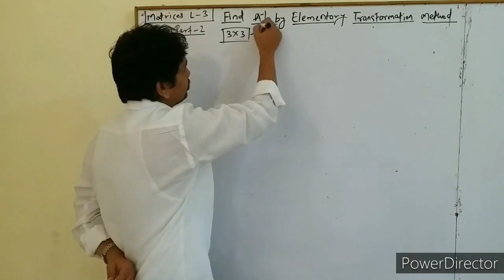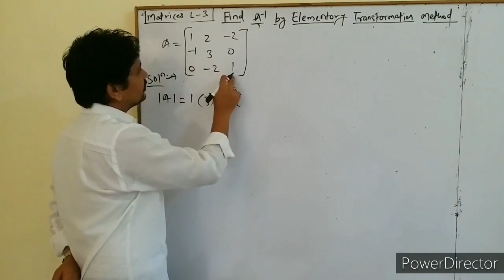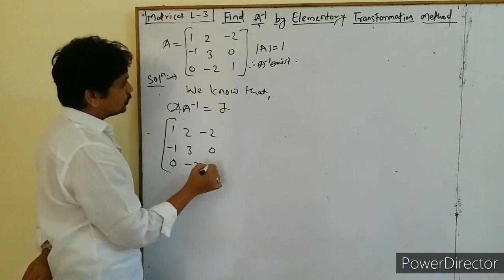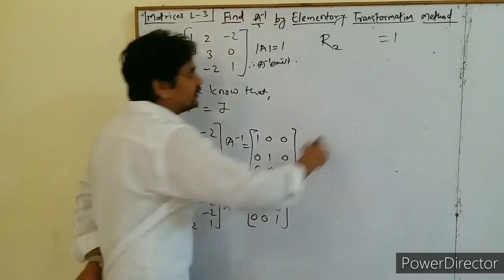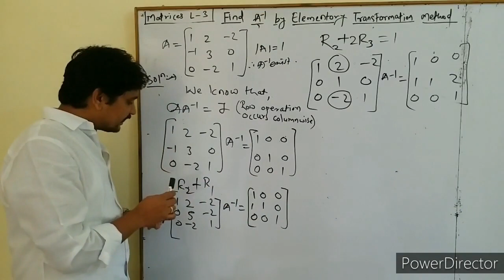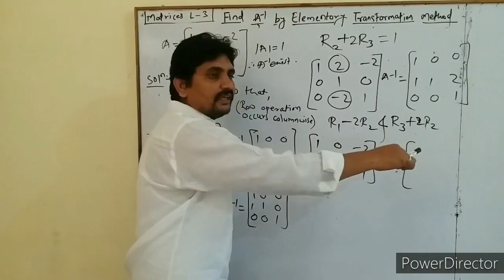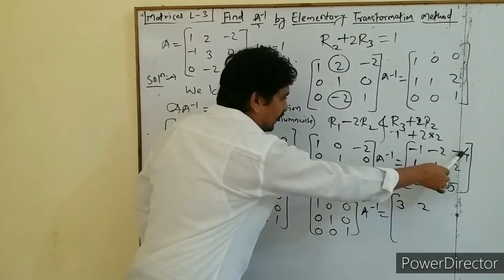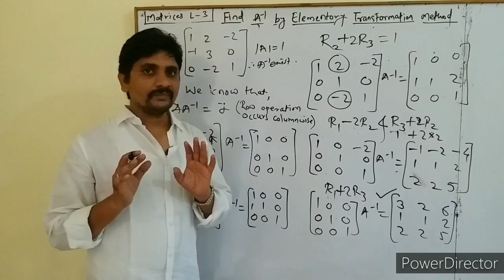Matrices Lecture 3 P 2 TRICKS FOR ROW TRANSFORMATION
Hi friends after watching this lecture you are able to find inverse of matrix of order 3X3 by suitable row transformation method.
Thanks with Regards
Prof. Anurag Dhole Patil